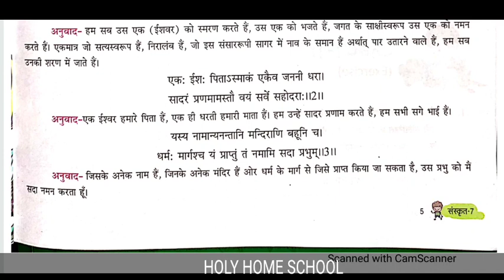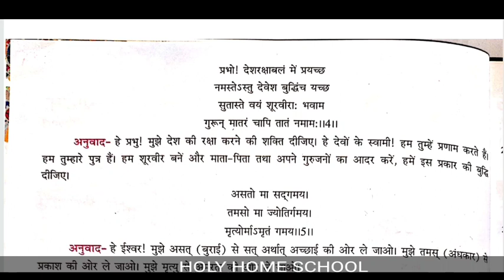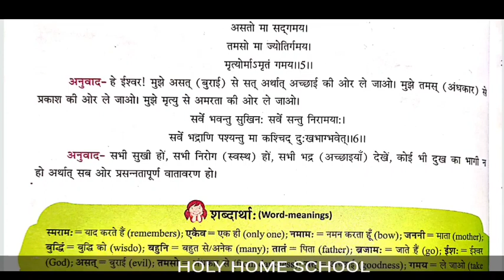Class 7 Sanskrit chapter 1 part 1